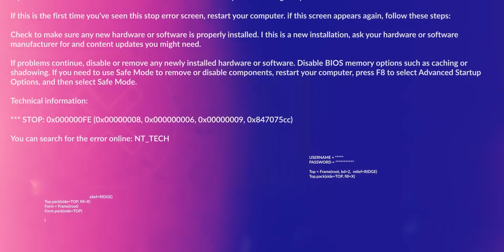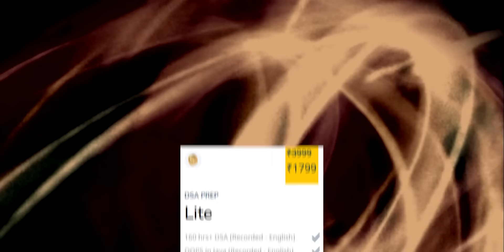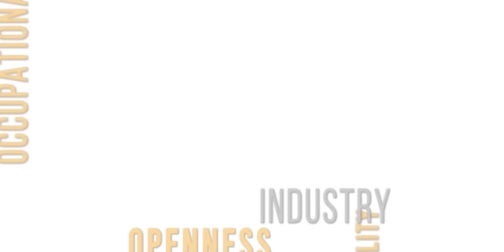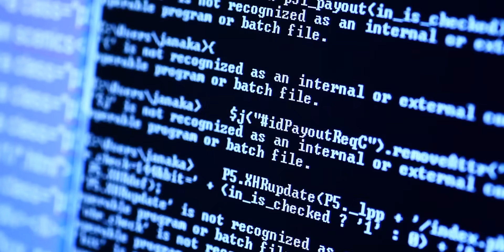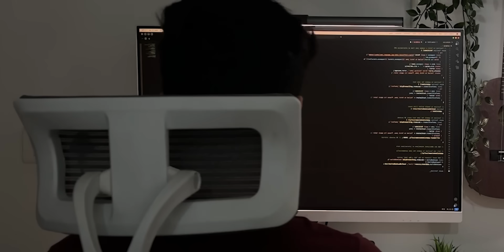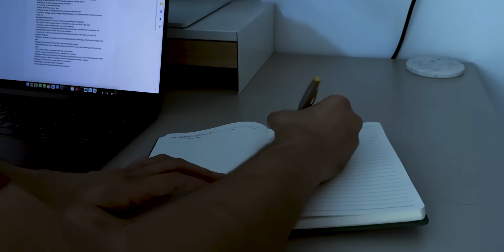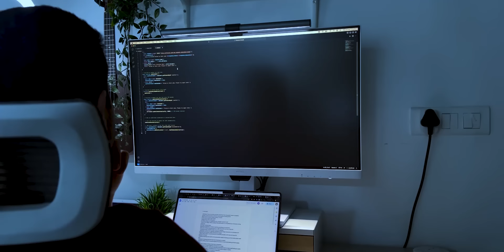Asking Google Software Engineers what do they actually do? 👨🏻‍💻 | Life of a Software Engineer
Curious about what software engineers actually do? 🤔 Join for an eye-opening journey into their daily lives! In this video, we chat with three Googlers, getting the inside scoop on their day-to-day experiences in the industry. From coding to collaborating with teams, they share it all, giving us a real glimpse into the world of software engineering. Get ready to dive deep and discover the fascinating world of tech!

Whether you're an aspiring engineer or just curious about the industry, this video offers a fresh perspective in an easy-to-understand and raw tone. So, grab a snack and join us on this insightful journey! 🚀

00:00 Intro
00:23 What Exactly All SDEs do?
01:40 Do We Code All time?
04:07 Asking How Much Do They Code in a Day
04:48 Timings in a Big MNC or PBC
05:47 Is System Design Required in Daily Life?
07:24 All Work, No Play in Life?
08:37 What happens when you join your First company?
09:31 Asking How Their Day in The Life Looks Like!
11:19 Sprints and their Planning in Jobs
12:05 Work Difference in Startups and Big MNCs
12:30 How do we approach Tasks at the Job?
13:29 How is the Hierarchy in these Jobs?
14:26 Outro